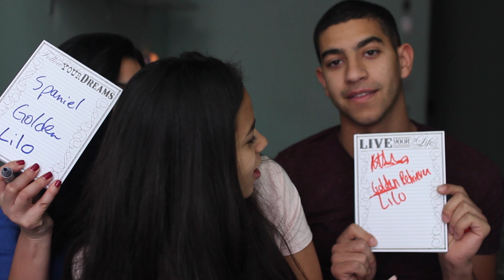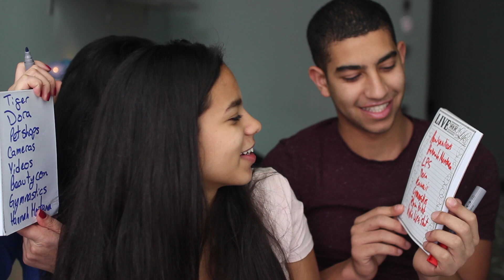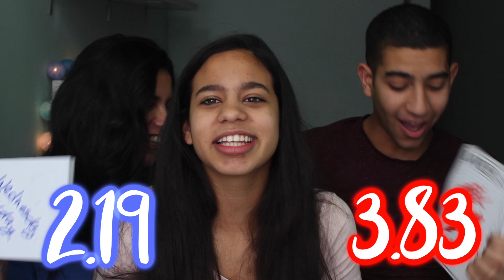Who Knows Me Best? Mom VS Brother | Tamara Ahmed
My brother and mother compete to see who's better and actually listens to me!

Skype: tamarayoutube
Snapchat: tamarayoutube (not in use atm)
Musical.ly: tamarayoutube

Jungle Punks - Good Starts

Frequently Asked Questions (FAQ):

Egypt, and I also live in Egypt.

16

Canon Rebel T3I (600D)